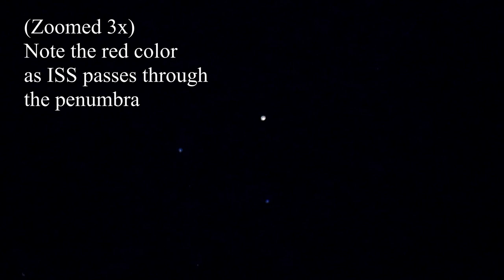ISS flies over and into Earth's shadow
Please view full screen if you can.

The International Space Station (ISS) rises in the Northwest and enters the Earth's shadow in the Southeast.

Terminology: the penumbra is small outer region of the Earth's shadow during which the solid earth only partially blocks the sun, and the sun is shining through the Earth's atmosphere, reddening its light. The umbra is the dark part of the shadow - the sun is completely blocked by the solid Earth, and the ISS becomes invisible to the naked eye from the ground when it is flying through the umbra, which it does every orbit.

Shot with a 50mm manual focus lens at a fast aperture.